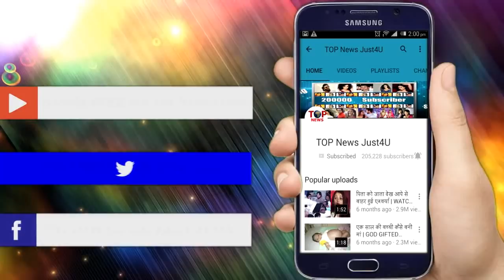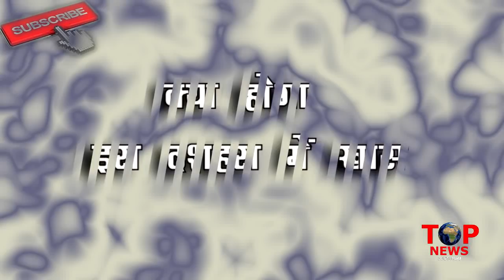YRKKH | 29 OCT 2018 | Latest Upcoming Twist | New Update | Star Plus Show